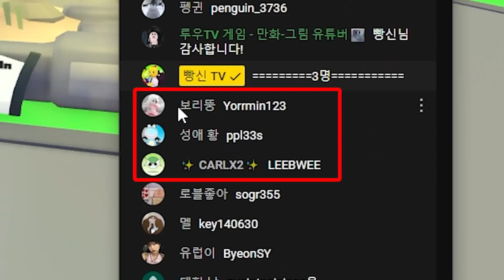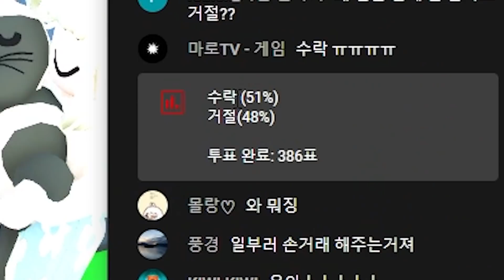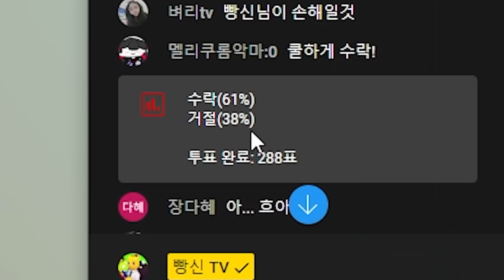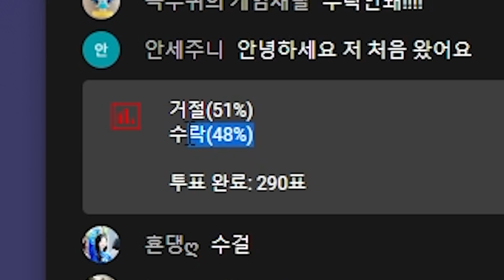[입양하세요] 투표로 거래한다면, 수락이 많을까요 거절이 많을까요?